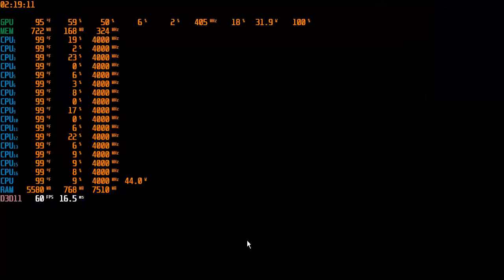Nintendo GameCube Super Smash Bros Melee Part 10 Of The 100% Game Walkthrough